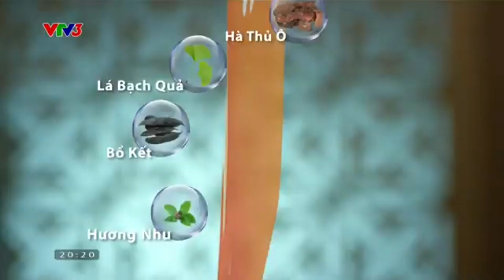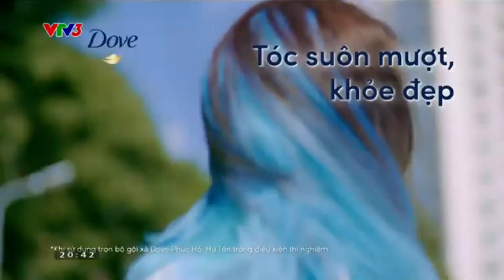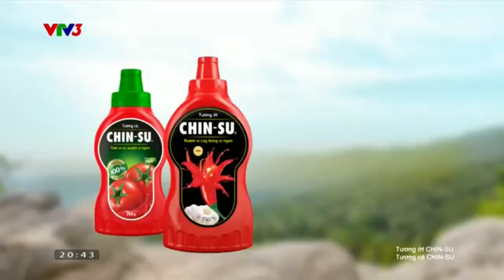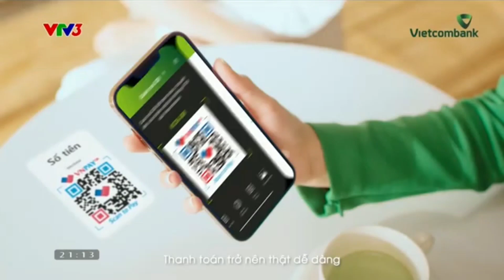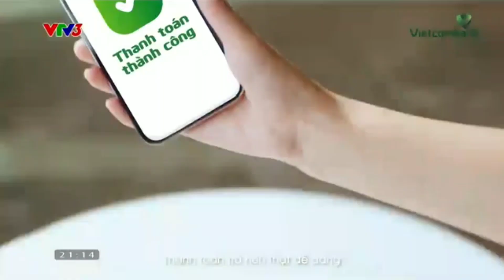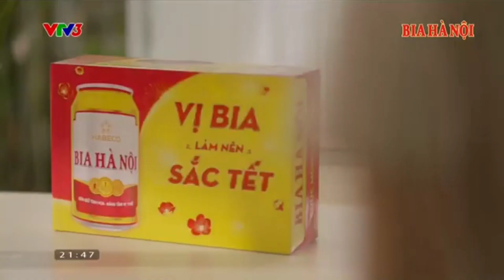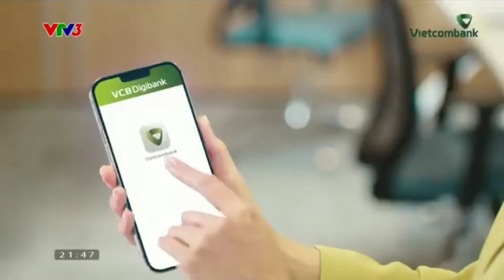🇻🇳 Quảng cáo Việt Nam 2023 - 71 (25/01/2023)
ทางช่อง VTV3
ออกอากาศวันที่ 15 Tháng Một 2023